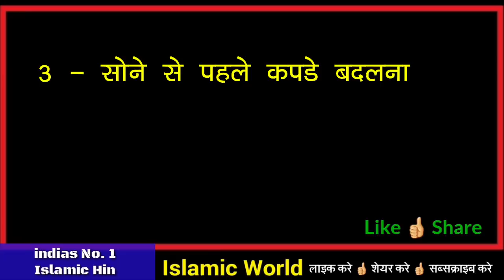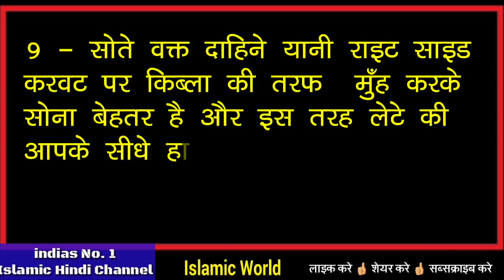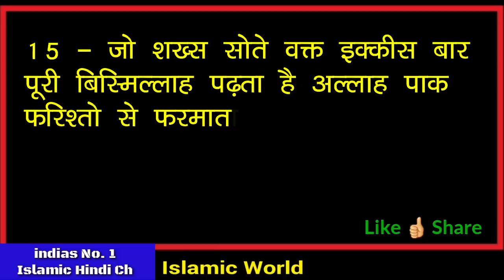रात को सोने से पहले के 15 अमल / सोने की सुन्नते Sone Se Pahle Ke Khas Amal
aaj ke is video me aapko btaya gya hai ki sone se pahle konse kam karne chahiye is video me apko 15 amal btaye gaye hai agar aap in par amal karoge to fir shetan aapka kuch bhi nahid bigad payega or aapka puri rat sone ko bhi sawab me likha jayega to aap sone se paahle in bato ka jarur khyal rakhe or aap is video ko apne dosto me share bhi jarur kare |